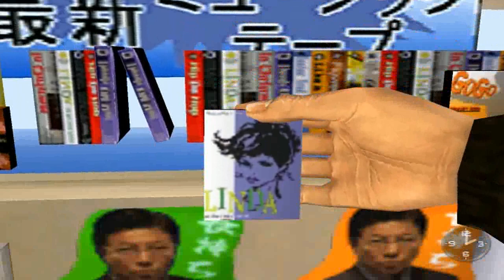Shenmue: Dobuita II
We need Shenmue 3!